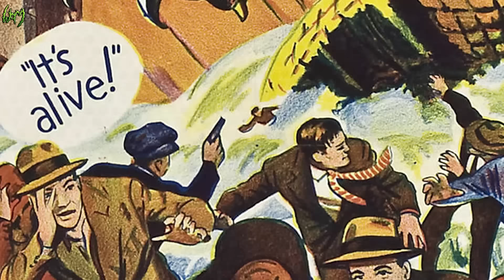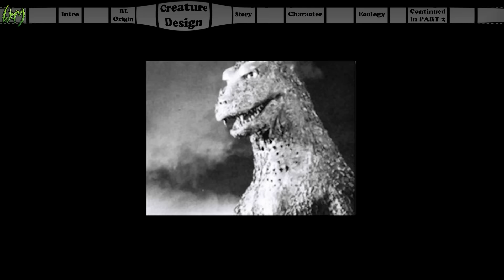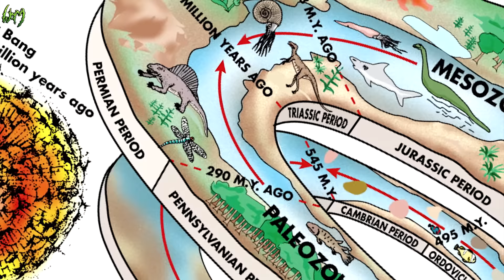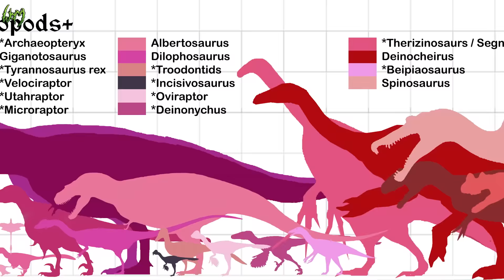What is the Exciting Origin of GODZILLA - GOJIRA? (PART 1 of 3)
Everything you've ever wanted to know about Godzilla. In this first episode of Godzilla explained, we take a look at all of Godzilla's history and origin as we just start our journey on this one of greatest of movie monsters! Let's answer, WHAT is Godzilla?!

owner’s permission.